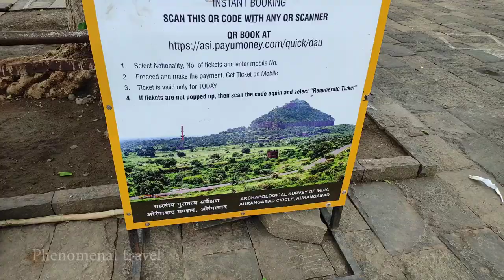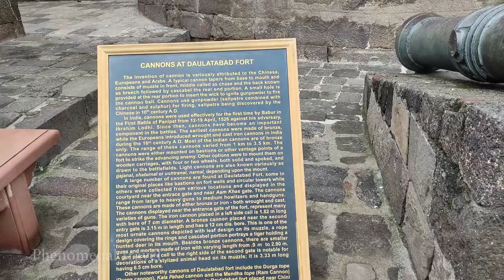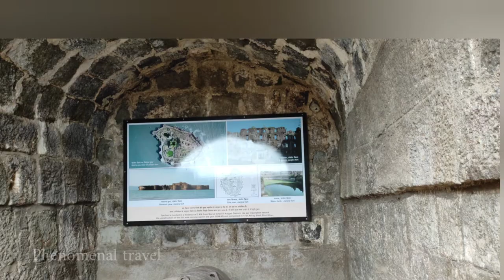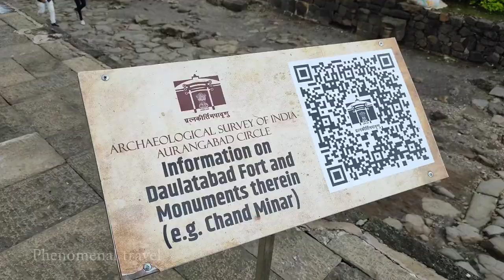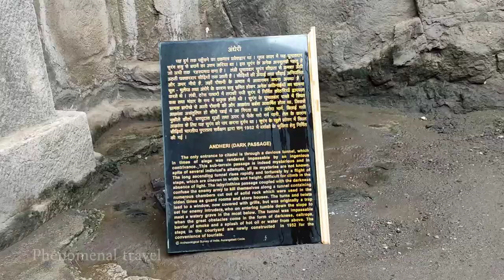Daulatabad Fort Devagiri Historical Landmark in Maharashtra | Phenomenal travel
Around the 6th century CE, Devagiri emerged as an important uplands town near present-day Sambhaji Nagar, along caravan routes going towards western and southern India.The historical triangular fortress in the city was initially built around 1187 by the first Yadava king, Bhillama V.[10] In 1308, the city was annexed by Sultan Alauddin Khalji of the Delhi Sultanate, which ruled over most of the Indian subcontinent. In 1327, Sultan Muhammad bin Tughluq of the Delhi Sultanate renamed the city from Devagiri to Daulatabad and shifted his imperial capital to the city from Delhi, ordering a mass migration of Delhi's population to Daulatabad. However, Muhammad bin Tughluq reversed his decision in 1334 and the capital of the Delhi Sultanate was shifted back to Delhi.

In 1499, Daulatabad became a part of the Ahmadnagar Sultanate, who used it as their secondary capital. In 1610, near Daulatabad Fort, the new city of Aurangabad, then named Khadki, was established to serve as the capital of the Ahmadnagar Sultanate by the Ethiopian military leader Malik Ambar, who was brought to India as a slave but rose to become a popular Prime Minister of the Ahmadnagar Sultanate. Most of the present-day fortifications at Daulatabad Fort were constructed under the Ahmadnagar Sultanate

Historical origin

Lord Shiva is believed to have stayed on the hills surrounding this region. Hence the fort was originally known as Devagiri, literally "hills of god

The fort had the following specialties which are listed along with their advantages :

No separate exit from the fort, only one entrance/exit - This is designed to confuse the enemy soldiers to drive deep into the fort in search of an exit, at their own peril.
No parallel gates - This is designed to break the momentum of the invading army. Also, the flag mast is on the left hill, which the enemy will try to capitulate, thus will always turn left. But the real gates of the fort are on the right & the false ones on the left, thus confusing the enemy.
Spikes on the gates - In the era before gunpowder, intoxicated elephants were used as a battering ram to break open the gates. The presence of spikes ensured that the elephants died of injury.
Complex arrangement of entryways, curved walls, false doors - Designed to confuse the enemy, false, but well-designed gates on the left side lured the enemy soldiers in & trapped them inside, eventually feeding them to crocodiles.
The hill is shaped like a smooth tortoise back - this prevented the use of mountain lizards as climbers, because they cannot stick to it.

The city is said to have been founded c. 1187 by Bhillama V, a Yadava prince who renounced his allegiance to the Chalukyas and established the power of the Yadava dynasty in the west.During the rule of the Yadava king Ramachandra, Alauddin Khalji of Delhi Sultanate raided Devagiri in 1296, forcing the Yadavas to pay a hefty tribute.When the tribute payments stopped, Alauddin sent a second expedition to Devagiri in 1308, forcing Ramachandra to become his vassal.

In 1328, Muhammad bin Tughluq of Delhi Sultanate transferred the capital of his kingdom to Devagiri, and renamed it Daulatabad. The sultan made Daulatabad (Devagiri) his second capital in 1327.[23] Some scholars argue that the idea behind transferring the capital was rational, because it lay more or less in the centre of the kingdom, and geographically secured the capital from the north-west frontier attacks.

In the Daulatabad fort, he found the area arid & dry.His capital-shift strategy failed miserably. Hence he shifted back to Delhi & earned him the moniker "Mad King".

The next important event in the Daulatabad fort time-line was the construction of the Chand Minar by the Bahmani ruler Hasan Gangu Bahmani, also known as Ala-ud-Din Bahman Shah (r. 3 August 1347 – 11 February 1358).

Hasan Gangu built the Chand Minar as a replica of the Qutb Minar of Delhi, of which he was a great fan of. He employed Iranian architects to built the Minar who used Lapis Lazuli & Red Ocher for coloring. Currently, the Minar is out of bounds for the tourists, because of a suicide case.

As we move further into the fort, we can see the Chini Mahal, a VIP prison built by Aurangzeb. In this prison, he kept Abul Hasan Tana Shah of the Qutb Shahi Dynasty of Hyderabad. The antecedents of Abul Hasan Tana Shah, the last Qutub Shahi king are shrouded in mystery. Although a kinsman of the Golconda royals, he spent his formative years as a disciple of renowned Sufi saint Shah Raju Qattal, leading a spartan existence away from the pomp and grandeur of royalty. Shah Raziuddin Hussaini, popularly known as Shah Raju, was held in high esteem by both the nobility and commoners of Hyderabad. Abdullah Qutub Shah, the seventh king of Golconda was among his most ardent devotees. He died in prison leaving no male heir to the throne.